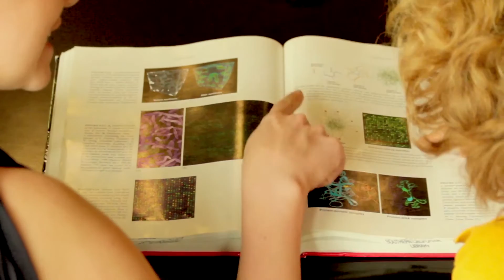Stem Cell Billy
Winner of the 2nd Prize (and $2000) in the USC Science Film Competition 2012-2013, presented on January 23rd 2013. for more.

(Note: USC and the USC Science Film Competition are not responsible for the accuracy of the content of the films in the competition. As with any information you find anywhere, be sure to cross-check it with several independent sources.)

TITLE: STEM CELL BILLY

CREDITS:

Actors:   Billy      (Landis Humprhey)
              Mother  (Amanda Samoyloff )

Harry Locke IV :  Producer, Cinematographer, Sound Designer, FX, Titles & Credits
Catherine Chooljian : Animator
Andrew Peat : Director, Writer, Editor
Adam Mergenthal  : Sound Recordist
Marie Rippen : Script Science Adviser
Story Concept: Harry, Catherine, Andrew, Marie (all 4)

SYNOPSIS:

Billy learns about how babies form and grow through stem cells.